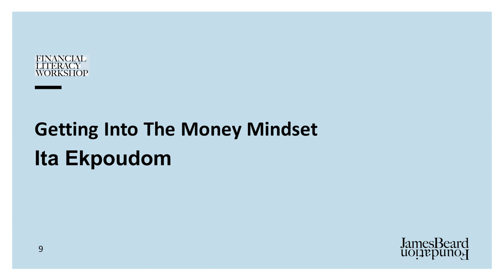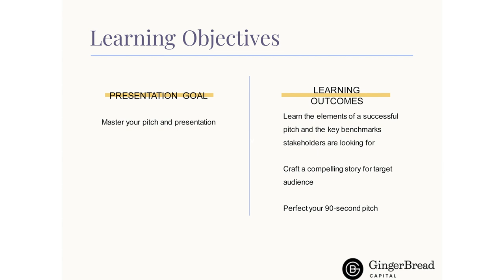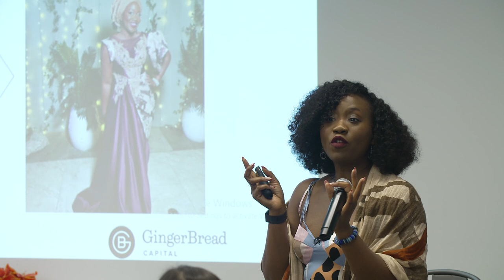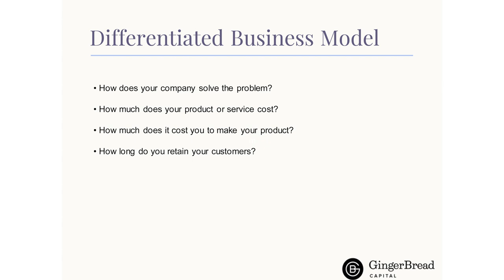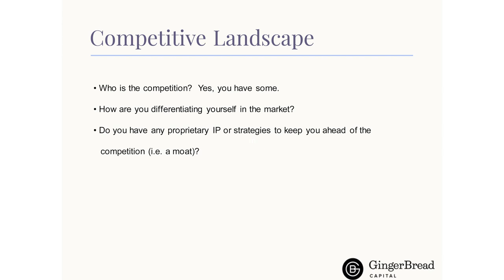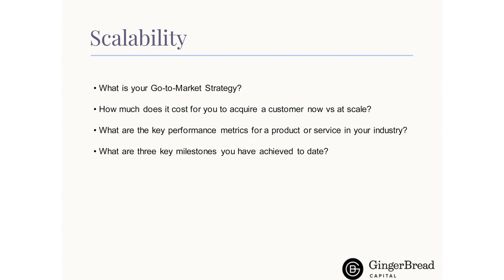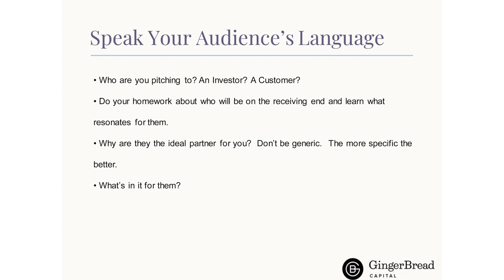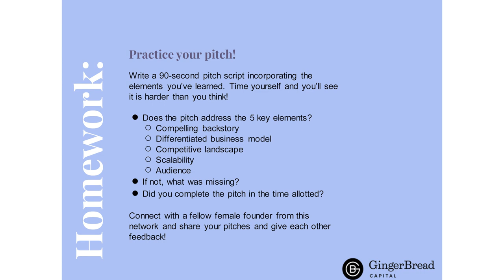Getting Into The Money Mindset with Ita Ekpoudom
JBF Financial Literacy Workshop for Women
Hosted by CohnReznick